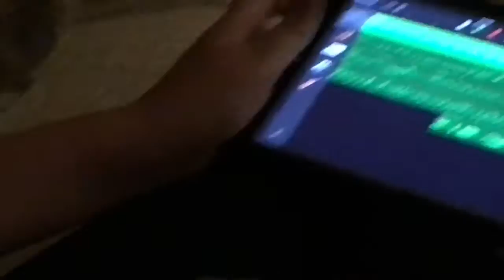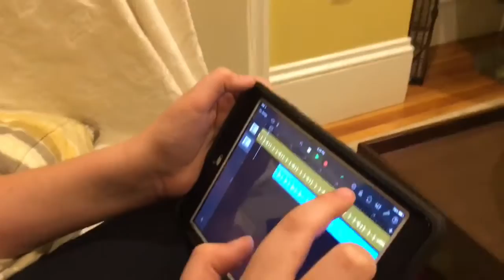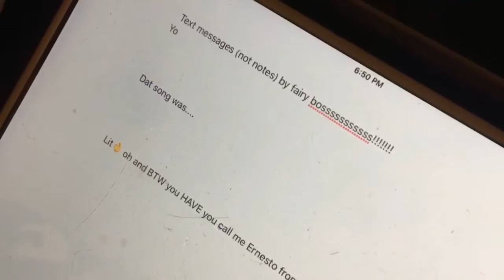Cops with mops: Barry man